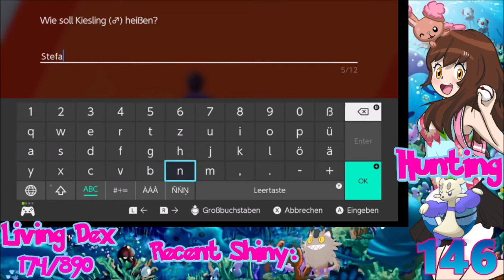[Live] Shiny Roggenrola after 146 Encounters in Pokemon Shield (Phase 1 for Mienfoo)